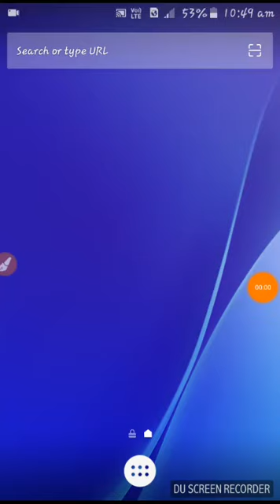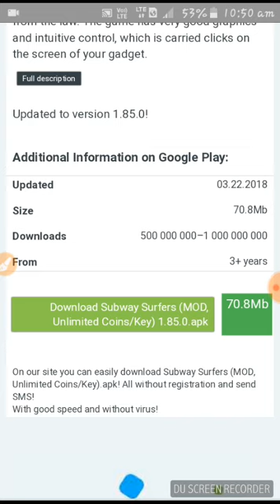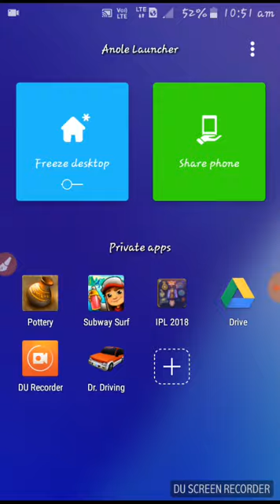Unlimited Coins And key in Subway Surfers j2